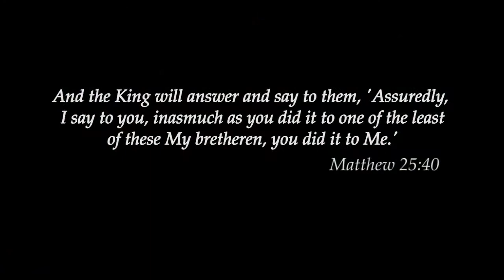Samahang Nagkakaisa ng Kamarin Inc. with Philippine Christian University SNKI PCU